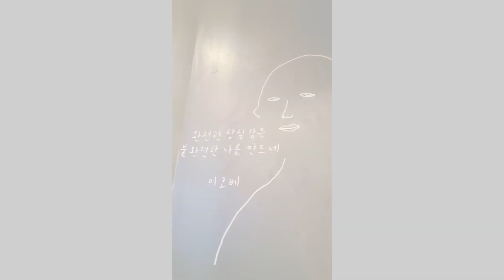New york vlog part 1⭐️🧋🍧